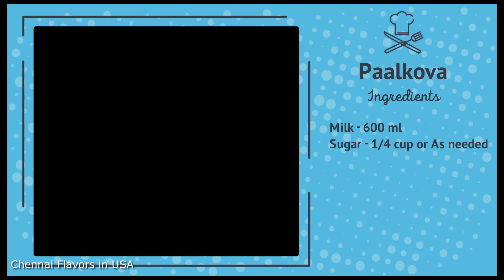Paalkova Recipe in Tamil | பால்கோவா | How to make Palkova in Tamil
Hello Viewers,

Today we are going to watch how to make Paalkova/Palkova with only Milk and Sugar. It is very easy and quick recipe, don't throw away if the milk is spoiled, we can make tasty Paalkova. We can also make with milk by adding vinegar or lime to the milk.